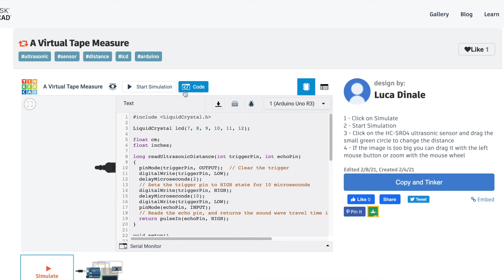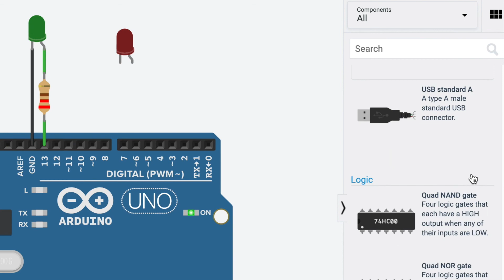arduino simulator on web massive demo